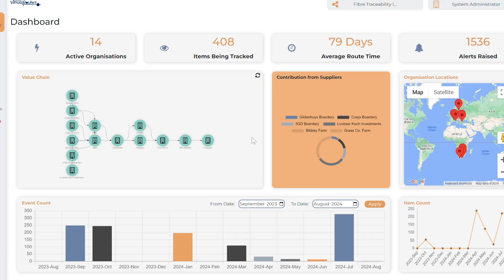The Fiber Traceability Initiative – the first version of a digitally traceable wool value chain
A scannable QR code in the wool garment gives a comprehensive view of the product’s journey – from sheep farm to final garment. This is the traceability solution based on global standards that is developed by The Fiber Traceability Initiative, a collaboration between Axfoundation, Filippa K, GS1 Sweden, and VirtualRouteZ. See how it works.